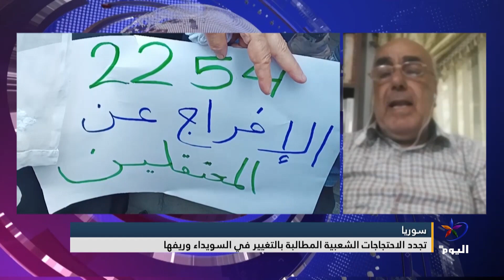السويداء - سليمان الكفيري - حقوقي وناشط سياسي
متظاهرو السويداء ينددون بالهجمات التركية على شمال وشرق البلاد
الضيف:
البث الحي / البث المباشر الأعلى مشاهدة

تابعوا قناة اليوم على التردد:
12687_27500 (H) _NILESAT